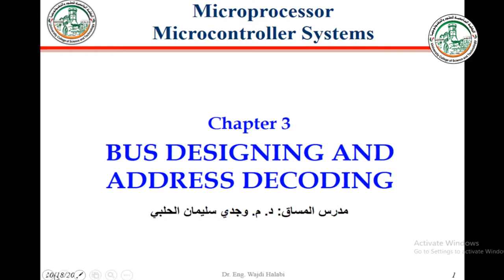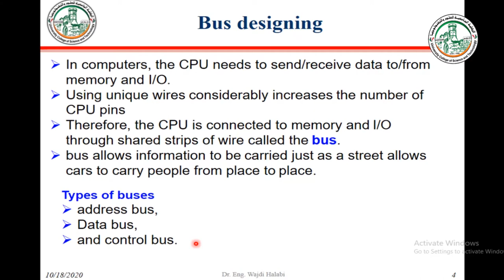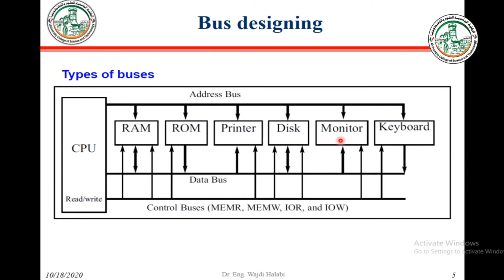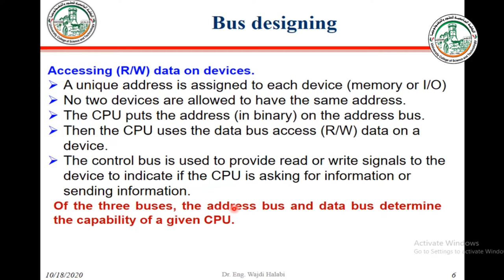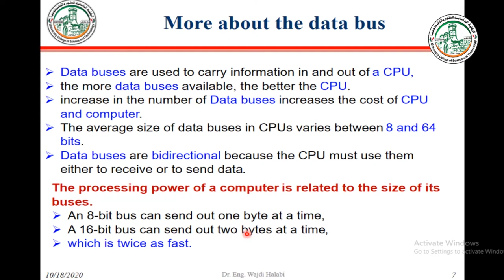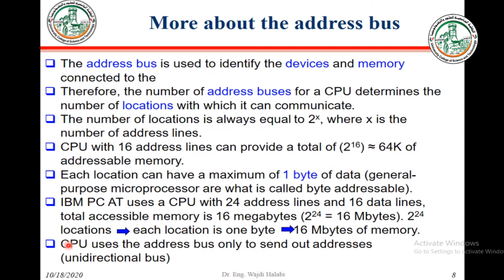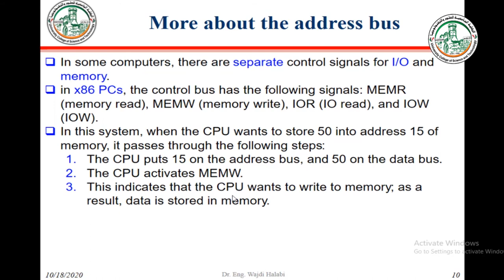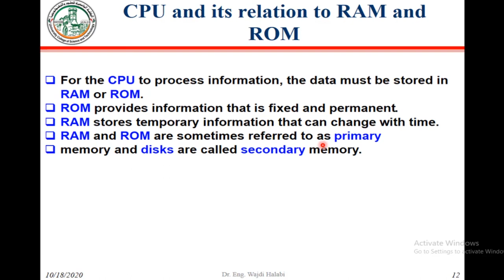Chapter 3 -1